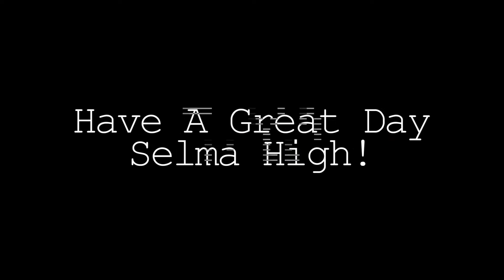Selma High School Daily Bulletin (02/01/19)